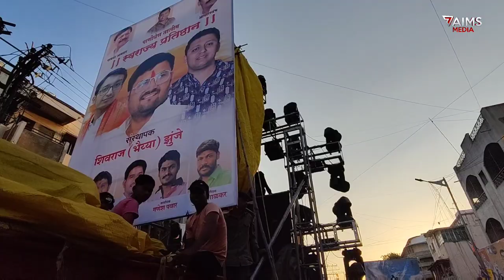Dj Setup Testing | Solapur Basaveshwar Jayanti 2023